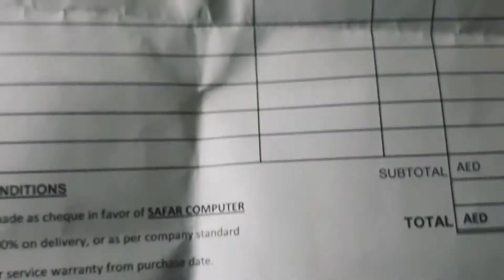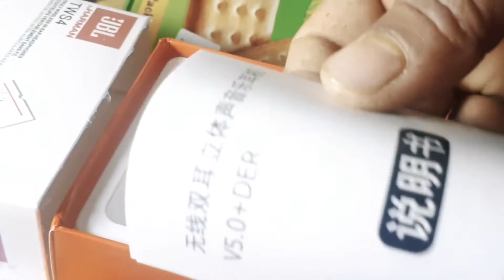New bluetooth wireless earphone